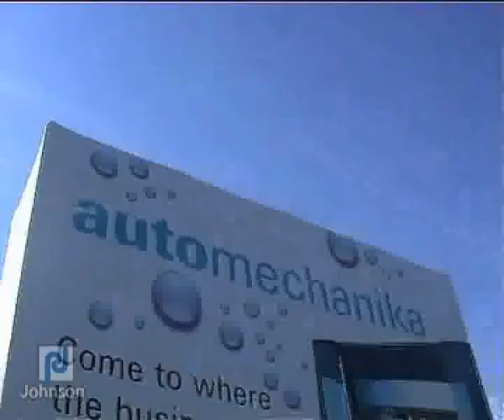Johnson Window Films @ Automechanika Sept2008